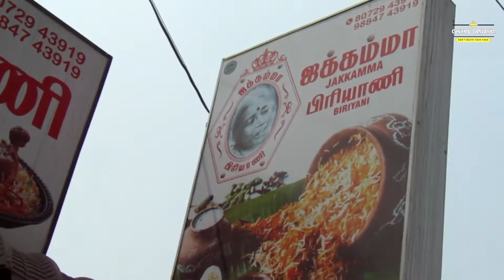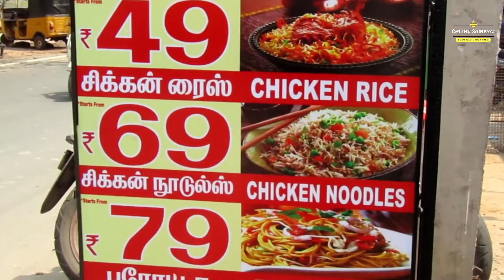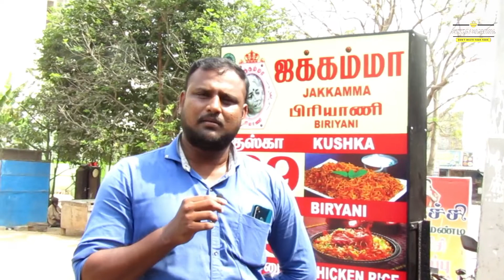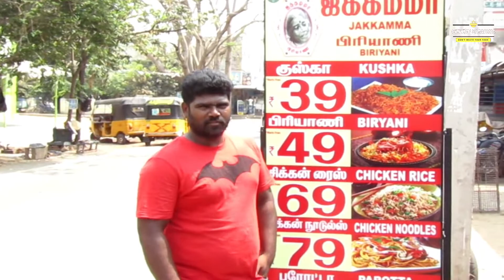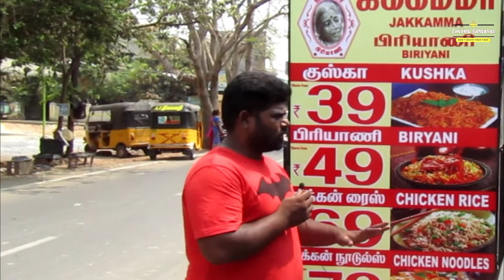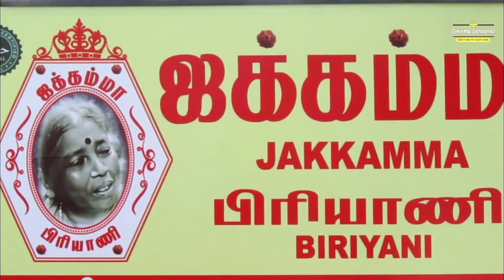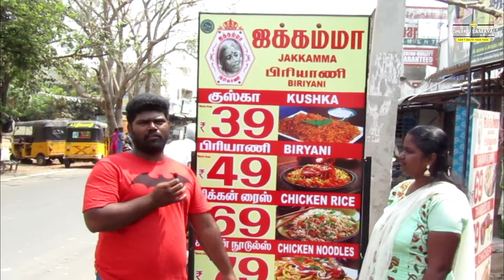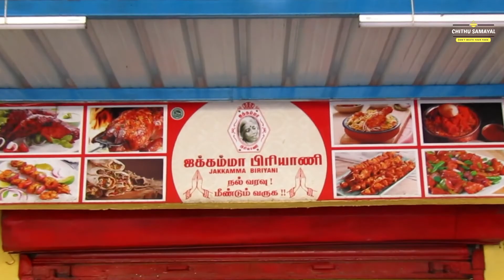50 ரூபாய்க்கு வெறிதனமா சிக்கன் பிரியாணி சாப்பிடலாம் |Food Area Tamil Jabbar Bai's Jakkamma Biriyani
Jakkamma Biryani
Icf Colony,  Mel Ayanambakkam, Ambattur
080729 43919